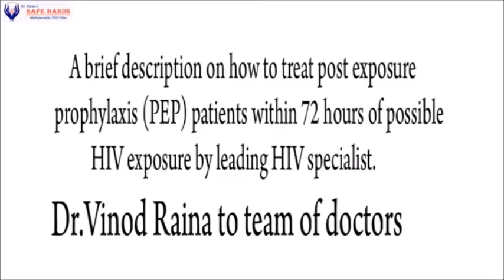treatment for hiv by pep, pep drugs, Post exposure prophylaxis PEP, pep treatment by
treatment for hiv by pep, pep drugs, Post-exposure prophylaxis (PEP), pep treatment by Dr Vinod Raina.